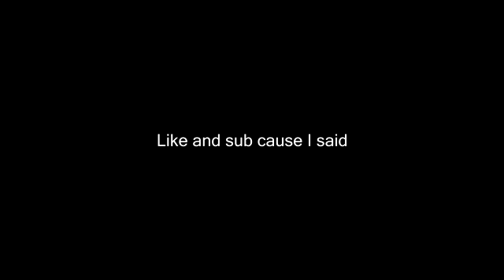WE'RE ACTUALLY WINNING???? - Pro Clubs #5